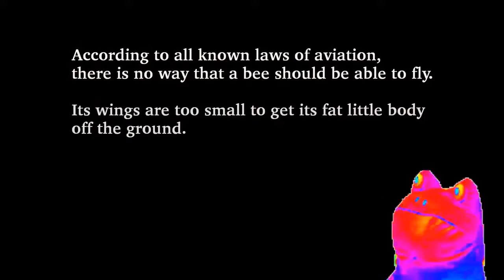MLG Bee movie (A bee is a...)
A dank beeee moooovieeee montage.